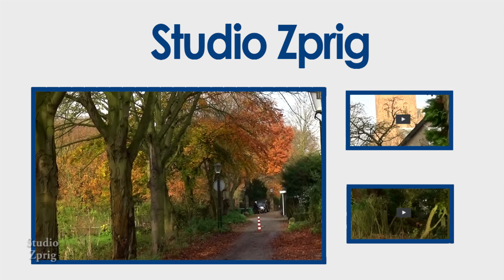ASMR Roleplay: Relaxing Walk Home with Friend Re: The Secret of all Viral Videos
We walk home together from the market, having bought fruit.
It is a beautiful day for this time of year.
We go through the church yard.
We go through the woods.
We go through the car park.
We chat about nothing really.
It is nice that we can do these things together.
Kind of like a vlog, maybe I can do a vlog, that could be fun.
would anyone watch me being myself and not being like the other videos...